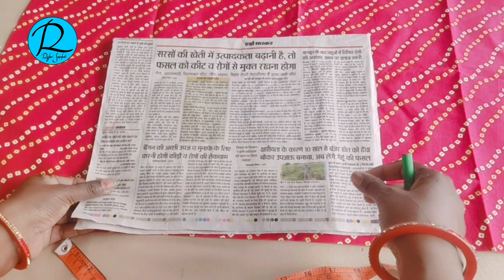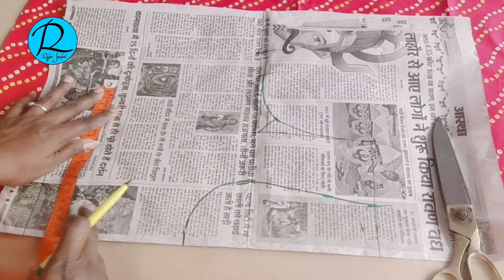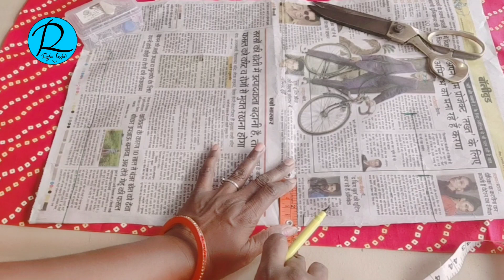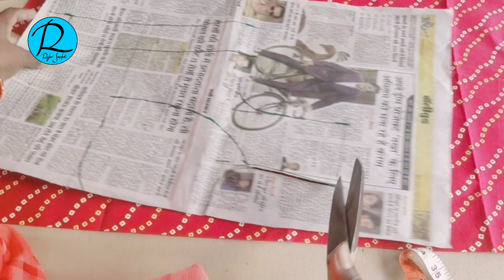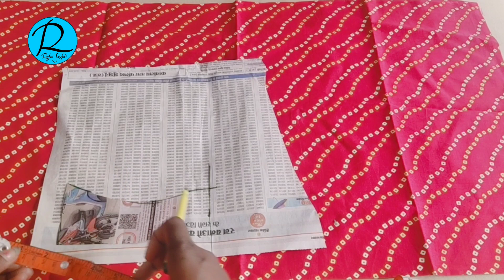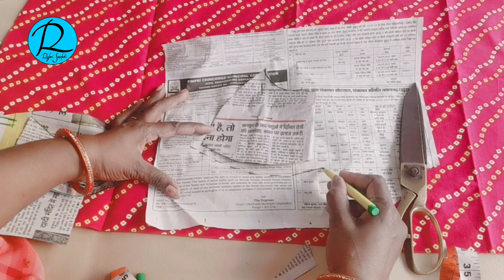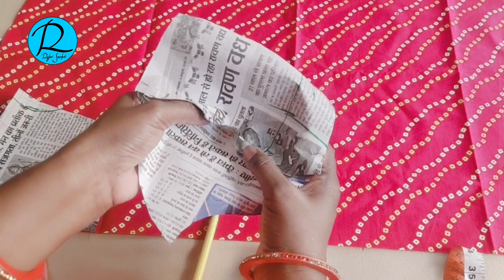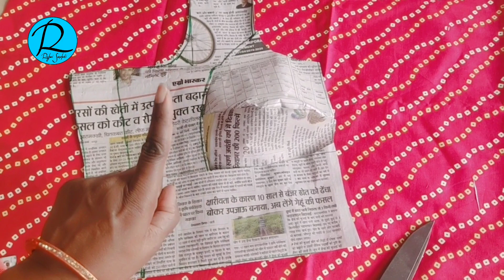डबल कटोरी ब्लाउज पेपर फरमा कटिंग ,स्टेप बाय स्टेप ,फॉर बिगनर्स , इजी मेथड इन हिंदी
राम राम / नमस्कार भाइयो एवं बहनों ! हमारी वेबसाइट पर पूरा "सिलाई क्लास" के लिए हमारा कोर्स है। अब आप Zero से Expert बन सकते हैं। यह एक सीमित समय के लिए है इसलिए जितना हो सके अपने ज्ञान को बढ़ाने के लिए इसका उपयोग करें। हमारी वेबसाइट
Double katory blouse paper farma
cutting
मशीन में सिलाई सही नहीं आती हो मशीन टाइट चलती हो मशीन धागा छोड़ छोड़ कर देती हो मशीन ज्यादा आवाज करे मशीन की सफाई मशीन को आरामदायक बनाना सुपर फास्ट चले मशीन की सुई लगाना घरेलू काम के लिए नई मशीन खरीदना हो तो सिंगर की मशीन खरीदें
more videos plzz click link

(7)=Blouse cutting40size सादा ब्लाउज ब्लाउज की कटिंग कैसे करें
Also Note - Our Course for Complete "Silai Class" is at our website. Now you can learn from scratches to the expert. Go on our website and purchase it only for 299/- for above 25 dedicated videos. it is a limited time so use it as soon as possible to enhance your knowledge.

1. Blouse design.
2. Blouse designs.
3. Simple and easy designer blouse back neck design.
4. Simple and easy designer blouse design.
5. Cutting and stitching back neck.
6. Blouse lace design.
7. Patchwork blouse design.
8. Model blouse design.
9. Blouse design pattern.
10 .Blouse design 2020.